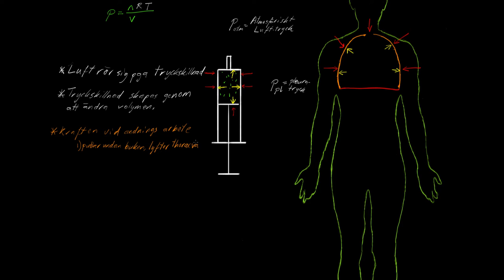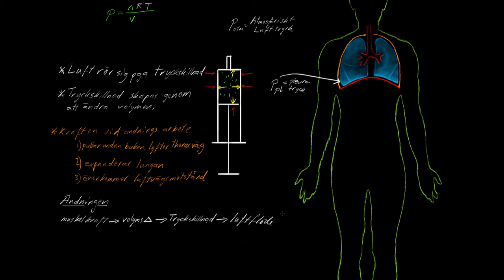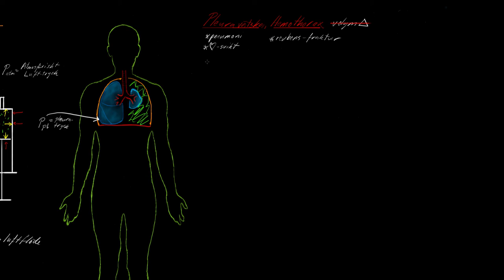Respiratorisk Svikt 05 Tryck ventilation pneumothorax